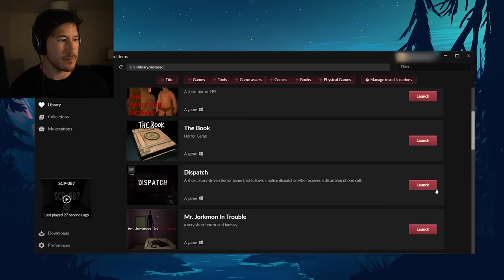3 SCARY GAMES #71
This 3 Scary Games is a blast from the past with a remake of SCP-087-B, one of the original scary games that started my channel on the path of horror!